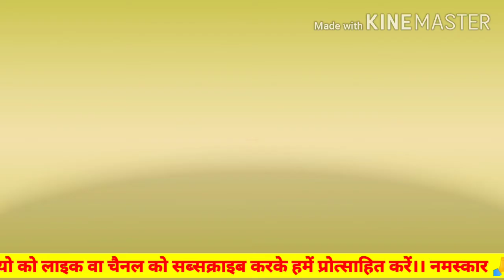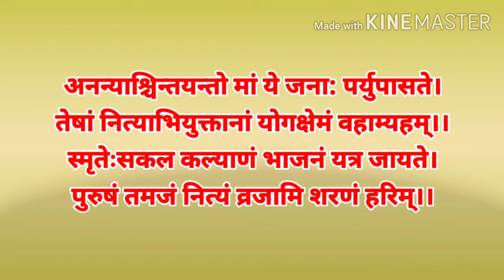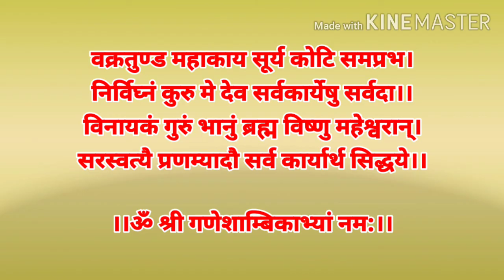मांगलिकश्लोक सुमुखश्चैकदन्तश्च। गणेश ध्यान श्लोक। Manglik shlok। Manglik mantra with Lyrics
जय  श्रीराम 🙏🙏🙏
जयतु भारतवर्ष:🚩🚩🚩🚩

जयतु भारतवर्षः

अगर आप भी पूजा पाठ की सामग्री खरीदना चाहते है
 जैसे।   शंख, पूजा की थाली, घंटी, लड्डू गोपाल, लड्डू गोपाल के कपड़े, लड्डू गोपाल का सिंहासन
पूजा में पहनने वाली धोती, गमछे आदि
बहुत अच्छा समान है आप एक बार देखेंगे तो मुझे ऐसा लगता है आपको अच्छा लगेगा समान।🚩🚩🚩🚩 जय श्रीराम 🙏🙏🙏🙏
समान देखने के लिए लिंक पर क्लिक करें